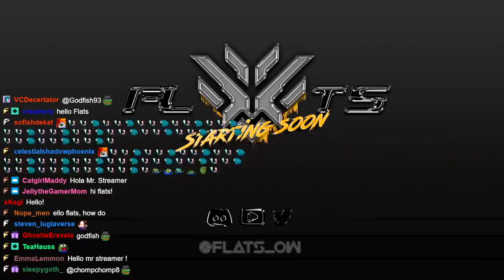This is why I doubled the price for text to speech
My chat can be degens sometimes